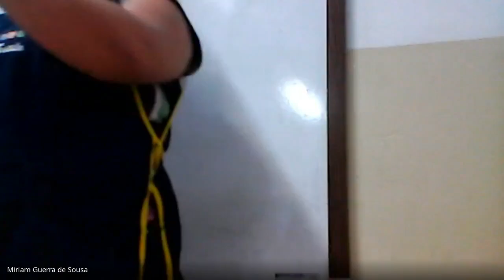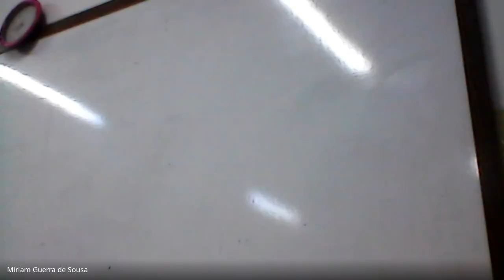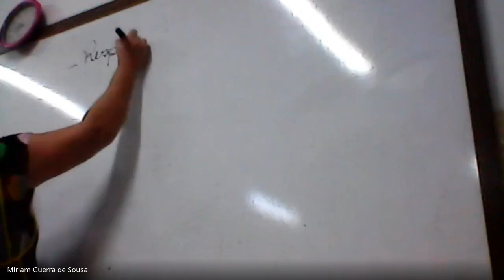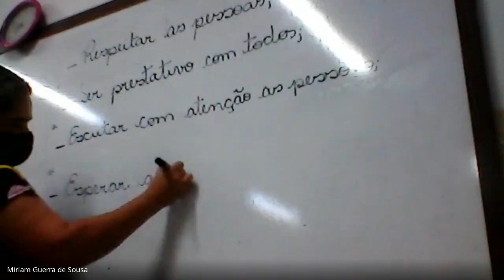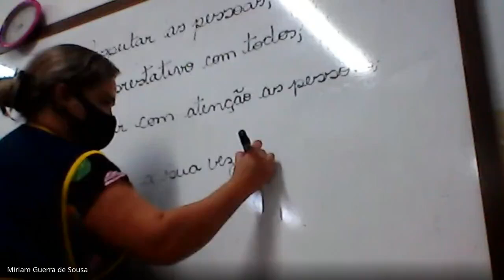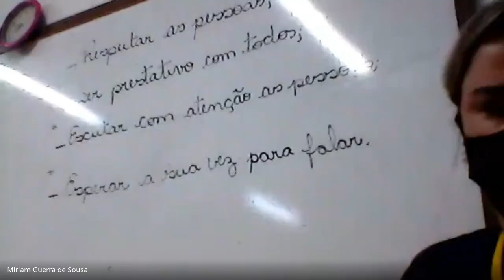Aula Sócio Emocional - 4ºB- 30/04 - Profª Miriam